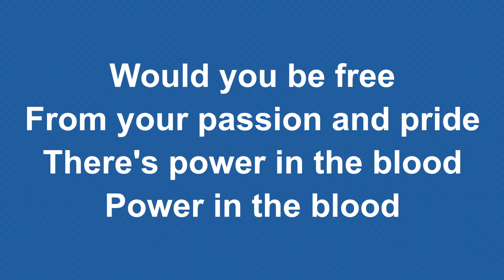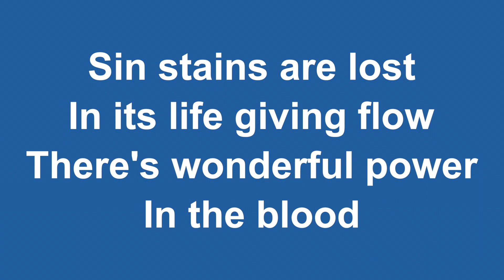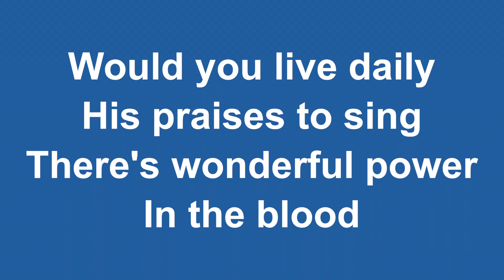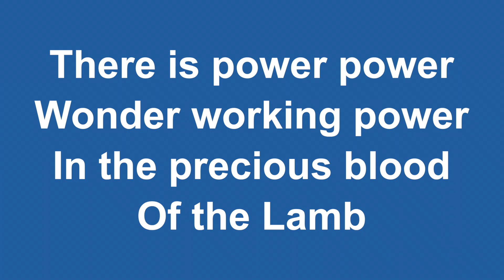PowerInTheBlood SB WithVocals